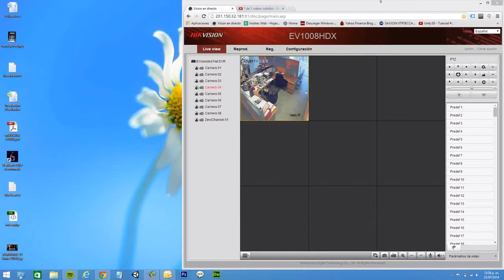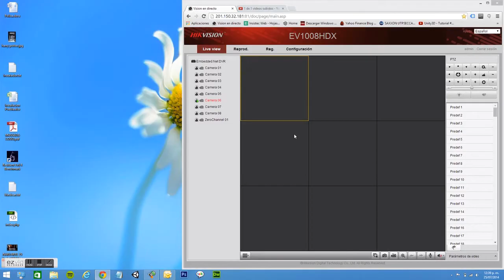Video 720 TVL